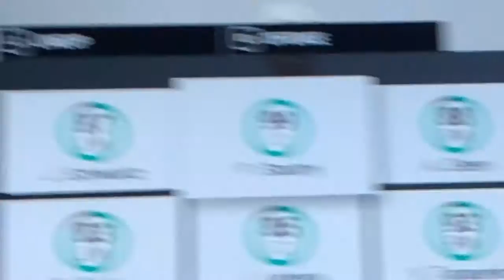EA GLITCH 99 overall